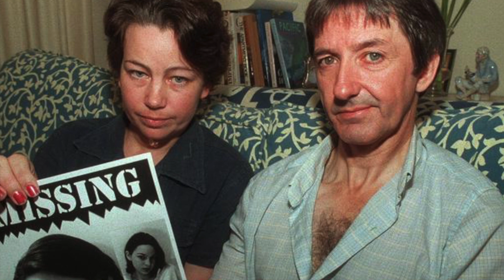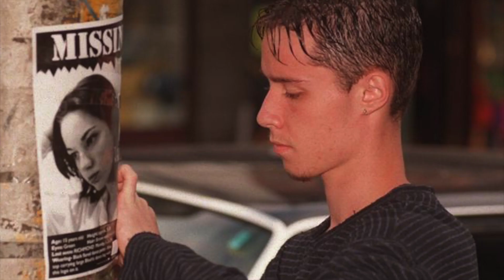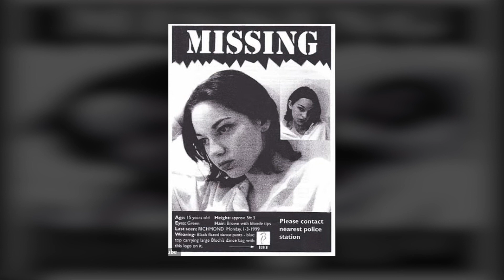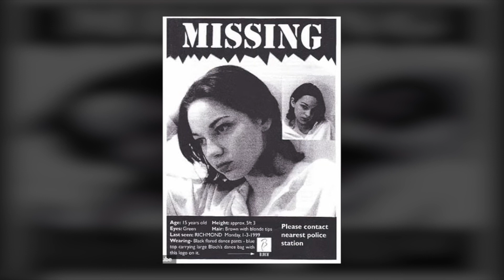The disturbing case of Rachel Barber | The Perfect Victim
The crime committed against Australian girl Rachel Barber in 1999 sent shockwaves through the nation, leaving an indelible mark on the collective consciousness. Rachel Barber, a talented ballet dancer with dreams of a bright future, fell victim to a harrowing act of violence that would forever change the lives of those involved.